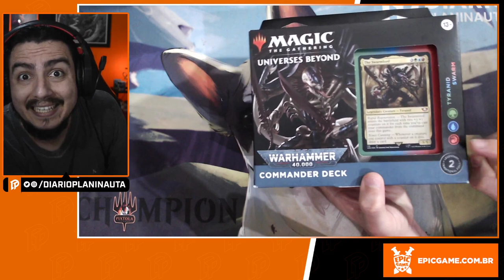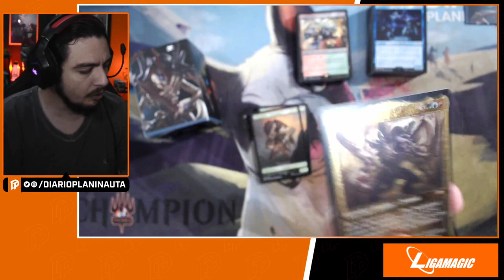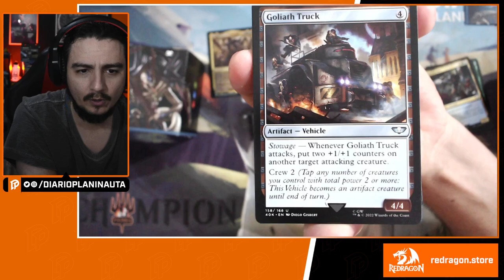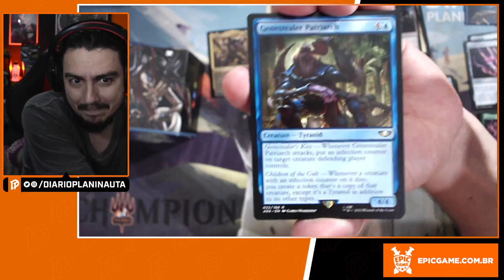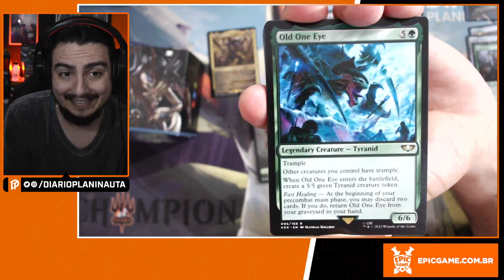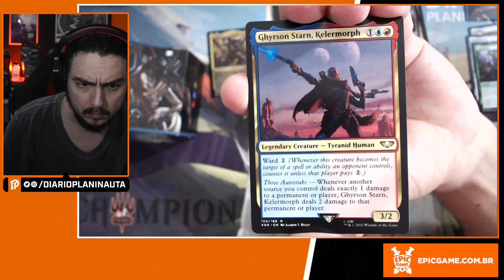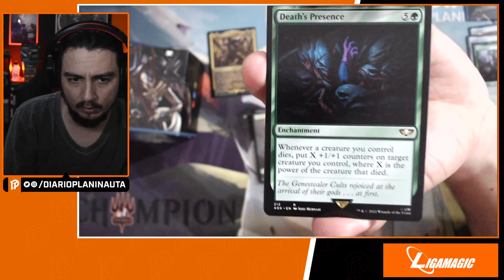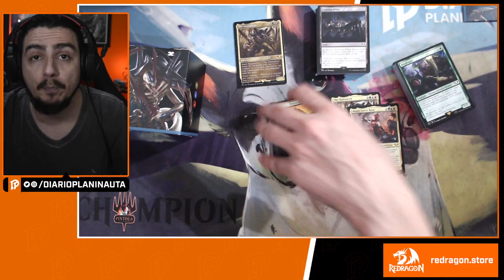UNBOXING E REVIEW COMMANDER: TYRANID SWARM - WARHAMMER 40.000